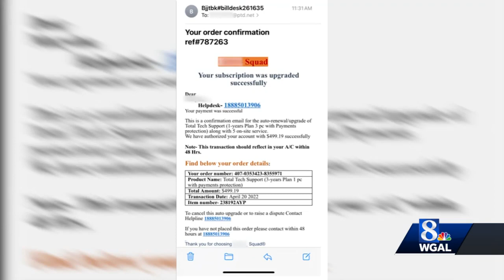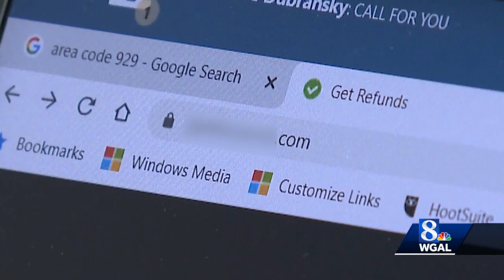Inside a scam call: Hear how a con artist does his work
News 8 On Your Side consumer investigator Brian Roche confronted a scammer to show you how to avoid losing money.